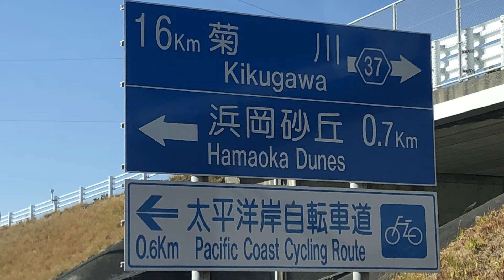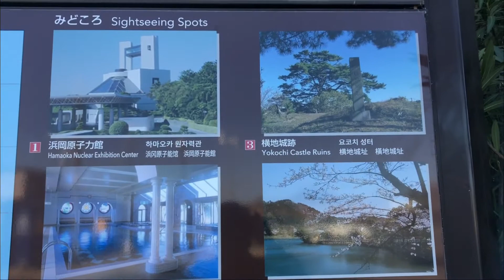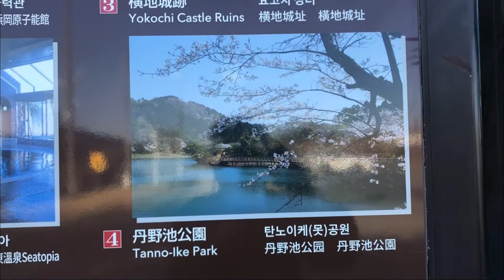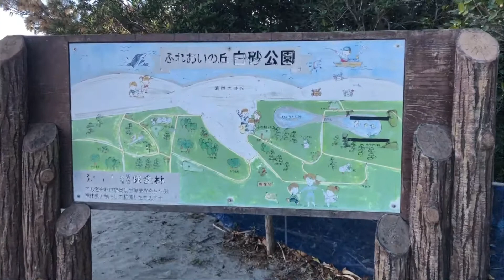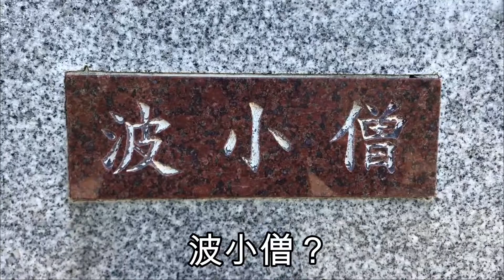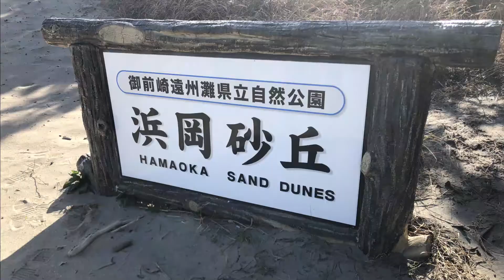浜岡砂丘へ行きました（帰り道は、サクラの咲いている道路）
御前崎市の浜岡砂丘（はまおかさきゅう）へ行ってきました。オマケ付 帰り道は、サクラの咲いている道路です。